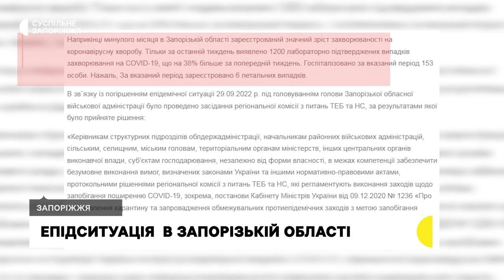Захворюваність на COVID-19 в Запорізькій області зросла на 40 відсотків | Новини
Майже на 40 відсотків збільшилась захворюваність на Ковід-19 у Запорізькій області від початку жовтня, - повідомляється на офіційному сайті Запорізького обласного центру контролю та профілактики хвороб МОЗ України. У поліклініці № 5 щодня в черзі на вакцинацію  близько 35 пацієнтів. Деякі роблять вже четверте щеплення, - каже  сімейна лікарка  Олена Горбаньова.